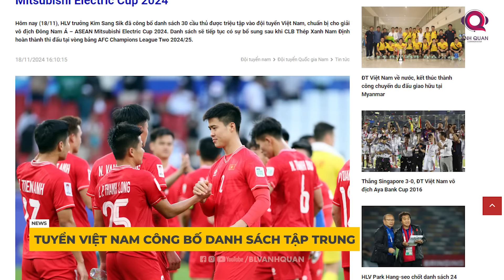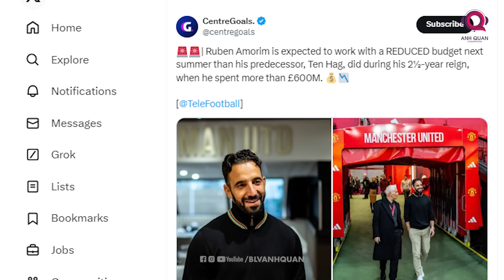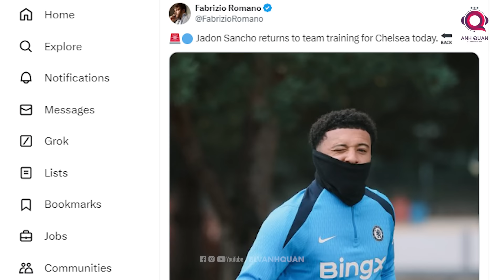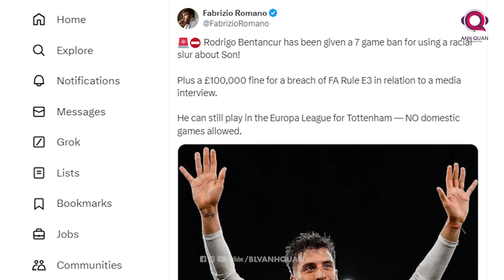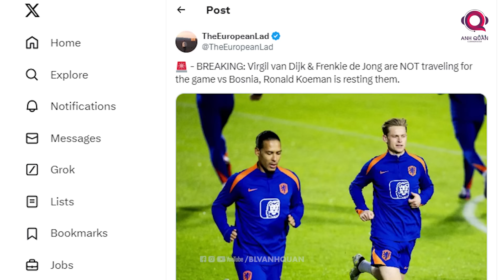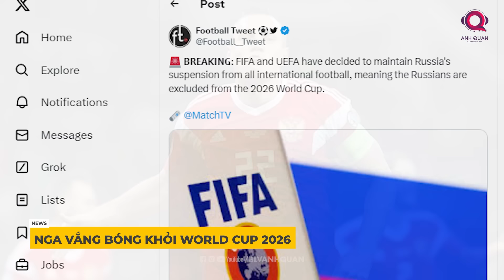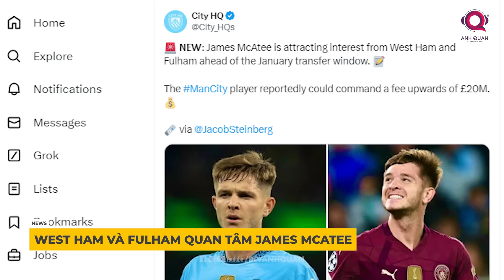TIN BÓNG ĐÁ 19/11: TÂY BAN NHA HẠ GỤC THỤY SĨ , BỒ ĐÀO NHA HÒA CROATIA, MAN UTD MUỐN ĐỔI ZIRKZEE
Việt Nam hội quân. Man United muốn nổ bom tấn.Real Madrid không mua sắm. Một ngày giàu cảm xúc và hãy bắt đầu bản tin ngay bây giờ.